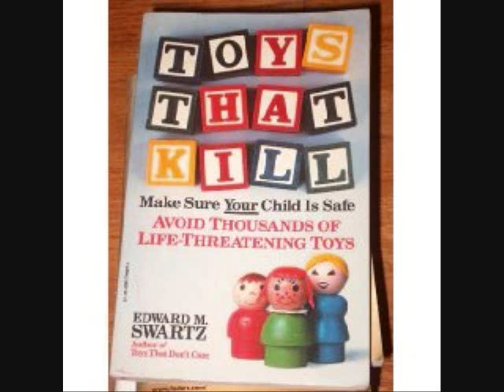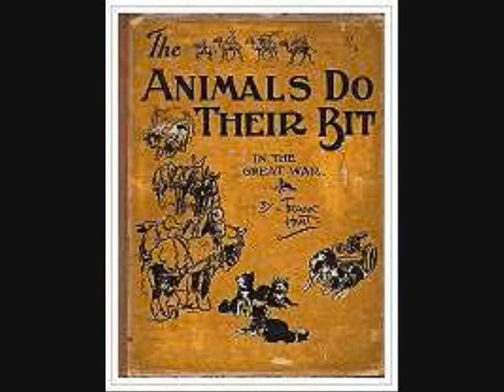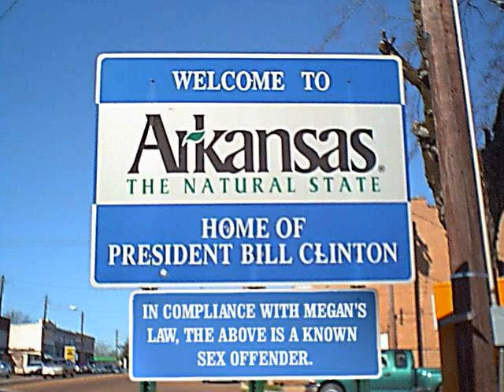Opie & Anthony - Scary News Teases with George Carlin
Opie & Anthony frequently discuss their hatred for the fear-mongering media. They always cite the news teases as an example. They often play news tease audio that reveals no real information, only frightens viewers, such as, "A popular car could be extremely likely to crash, we'll tell you which vehicle has many worried at 11." One of the most egregious news teases they found was, "One city wants to pack all of its sex offenders into a three-block area. Problem is, it could be right next to your house."